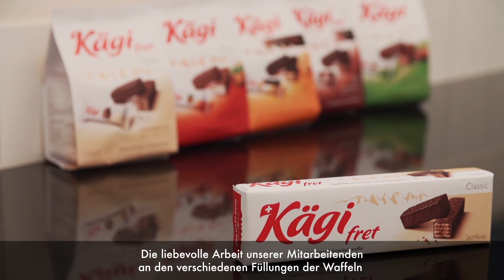Blick in die Kägi Produktion: Die luftig-leichte Füllung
So entsteht das feine Schweizer Kägi fret - Schritt 3: Luftig-leicht ist die Füllung des berühmten Kägi frets und all unserer weiteren Varietäten. Unsere RezepturentwicklerInnen tüfteln jedoch stetig an weiteren feinen Kreationen.